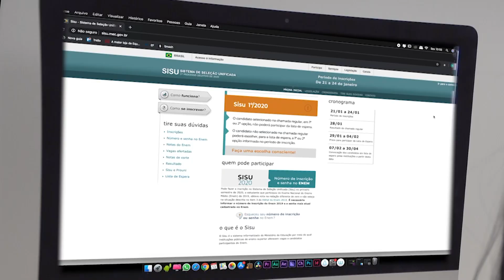5 Processo Seletivo SISU UFBA 2020 Depoimento aluna BI saúde